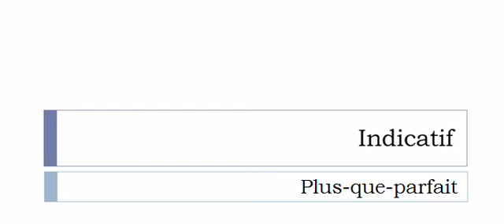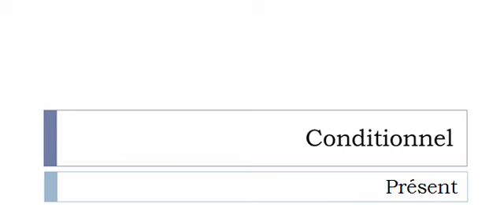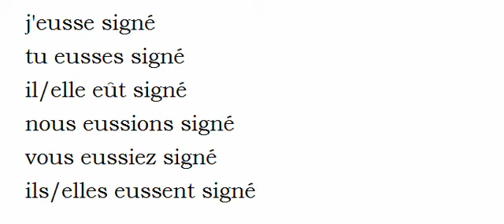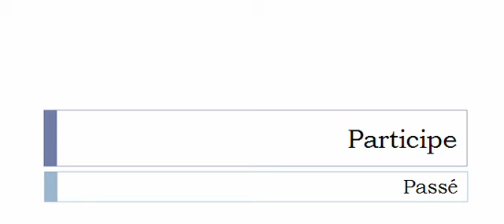フランス語を学ぶ = 共役 = Signer